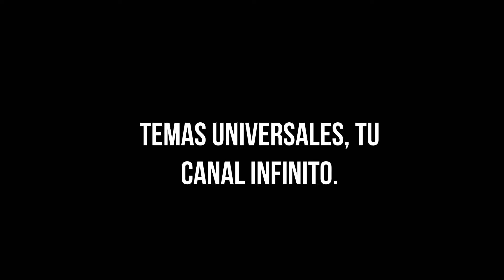# HUMANOS, LA SAGA, CAPITULO 13, Y FINAL #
Si encontró alguna imagen con derechos de autor suyos, contáctenos y la eliminaremos. No tenemos la intención de mostrar imágenes protegidas por derechos de autor.
Ninguna de estas imágenes, música y videoclips fueron creados por nosotros. Este video está completamente hecho por fanáticos. El video tiene fines de desarrollo personal y educativo. Todos los elementos visuales y de audio pertenecen a sus respectivos propietarios.

NUESTROS VALORES POR EXCELENCIA  SON: HONESTIDAD. INTEGRIDAD. DINAMISMO. RESPETO. Y COMPROMISO. GRACIAS POR ESTAR AQUÍ.

foto de portada. todo el credito a : ( DEUTSCHLAND.DE )